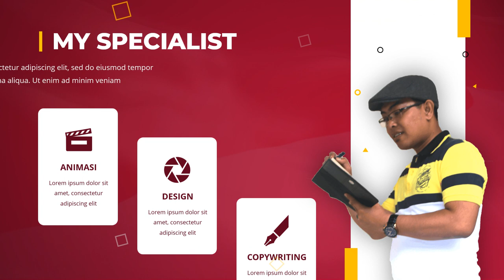Jasa Edit Video Promosi 1 Menit Profesional di Sulawesi Tengah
Jasa Edit Video Promosi 1 Menit Profesional di Sulawesi Tengah Atau

Daftar Isi
00:00 - Intro Pptpixel
00:18 - Contoh Iklan Profesional